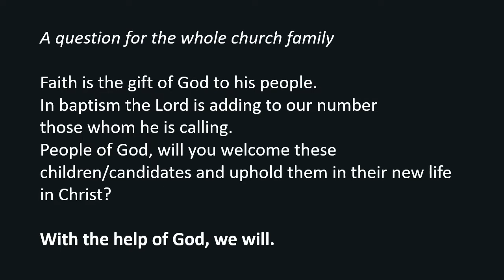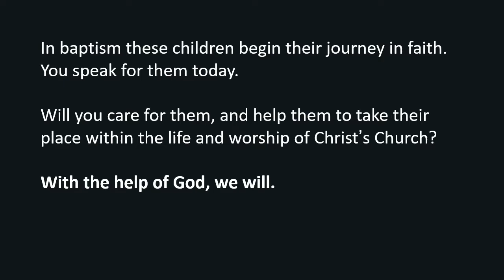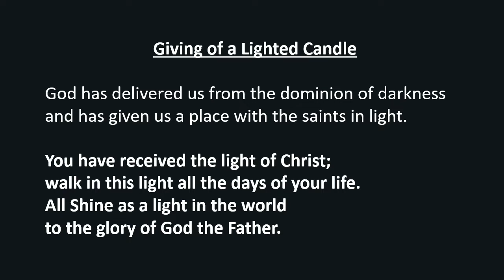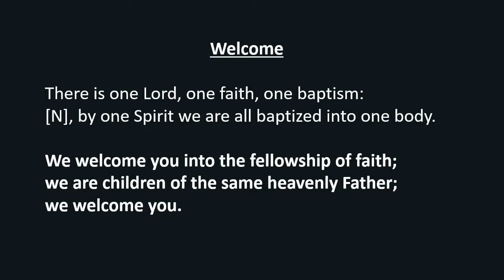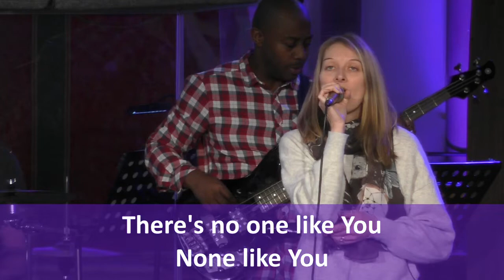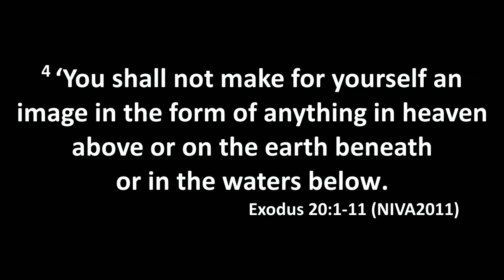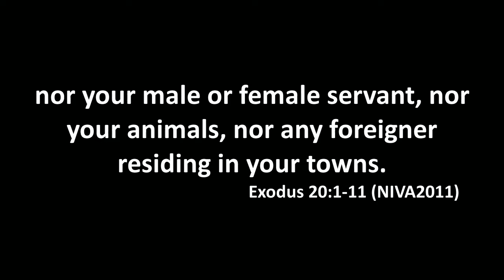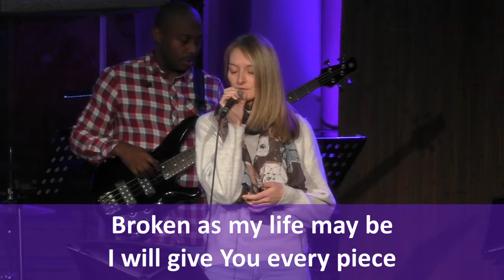Sunday Morning Service with baptism // Purpose - Worship // 21st November 2021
Sunday Morning Service from St. Saviours Sunbury on 21st November 2021.